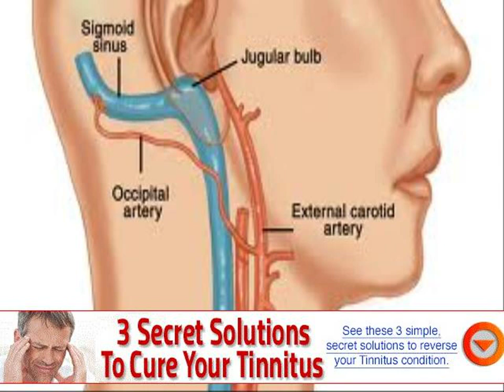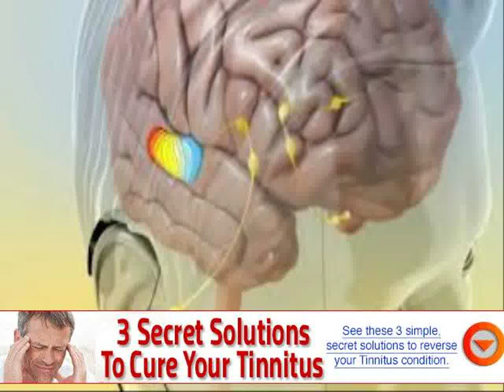vestibular neuritis tinnitus symptoms